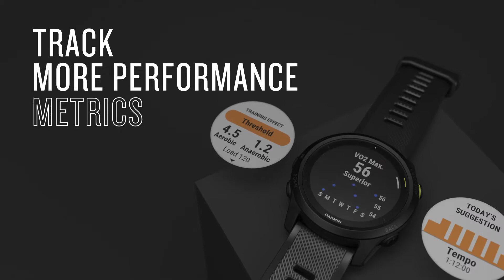Garmin: Introducing the Forerunner 745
Chase down new PRs with Forerunner 745. This GPS running watch is made for runners and triathletes like you who need detailed training stats and on-device workouts plus smartwatch functions like music, contactless payments and more.